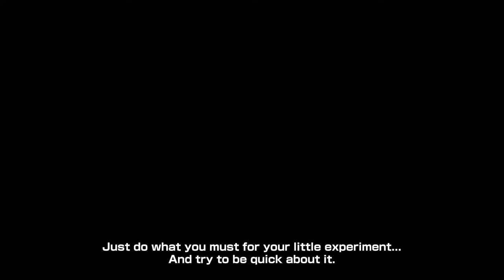DRAGON BALL XENOVERSE 2 - FUTURE SAGA Chapter 1 Teaser Trailer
Fu is finally on the move... Is it within your power to stop an unprecedented change in history as new forces stand in your way?

The FUTURE SAGA is coming soon to DRAGON BALL XENOVERSE 2 and will include four parts.